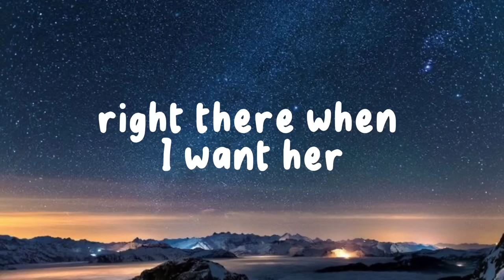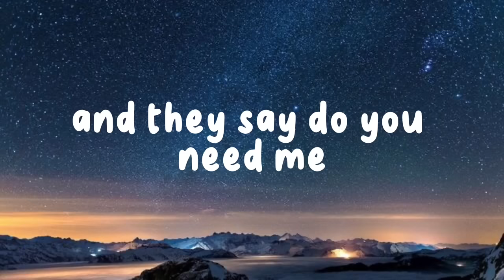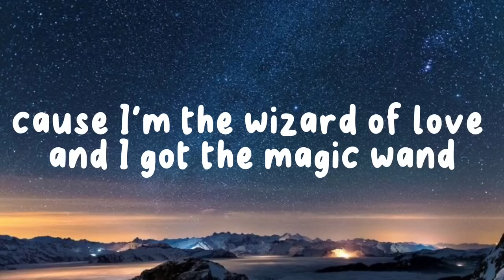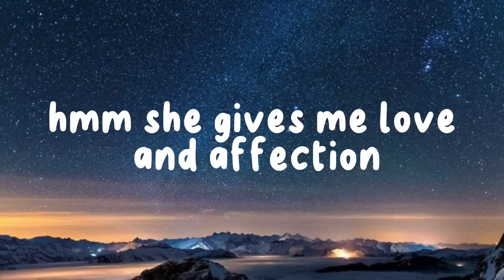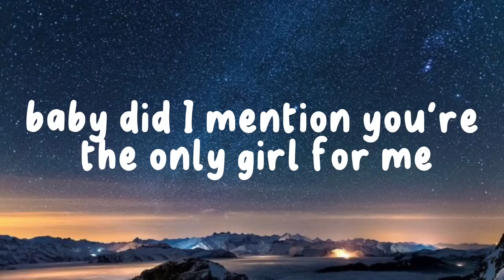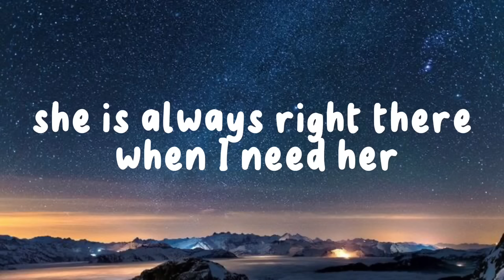Cheerleader - Omi (Lyrics)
Omi - Cheerleader (Lyrics)

Full Lyrics:

Verse 1]
When I need motivation
My one solution is my queen
'Cause she stay strong, yeah, yeah
She is always in my corner
Right there when I want her
All these other girls are tempting
But I'm empty when you're gone

[Pre-Chorus]
And I'm like no, not really 'cause
[Chorus]
She is always right there when I need her

[Verse 2]
'Cause I'm the wizard of love
And I got the magic wand